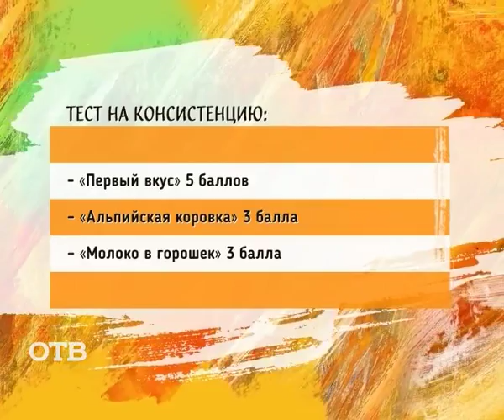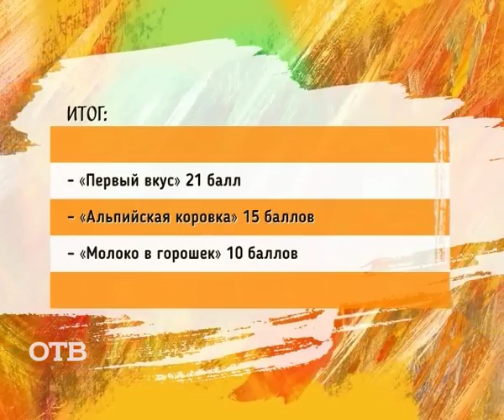Советы потребителям: как выбрать сметану? (09.03.16)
Продолжаем учиться определять качество различных товаров. Сегодня разбираемся, как сориентироваться в магазинном ассортименте сметаны, а помогает нам в этом постоянный эксперт "УТРОтв", юрист Уральской палаты потребителей Иван Лемзяков.